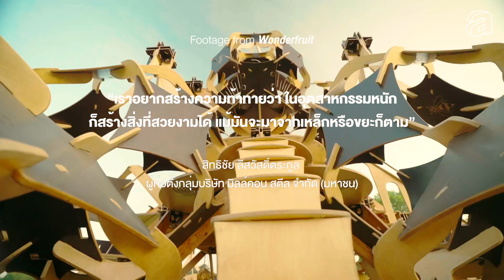มิตรภาพและความยั่งยืนในการทำธุรกิจของ Wonderfruit และ MILLCON Steel | Founder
เพื่อนคนหนึ่งทำธุรกิจเกี่ยวกับอุตสาหกรรมเหล็ก เพื่อนอีกคนแม้จะมีพื้นฐานครอบครัวที่ทำธุรกิจเกี่ยวกับอุตสาหกรรมหนักๆ อย่างยานยนต์ แต่หัวใจอีกส่วน ก็แบ่งให้กับเรื่องของการใช้ชีวิตแบบยั่งยืนและการอนุรักษ์สิ่งแวดล้อม โดยสื่อสารผ่านงานเทศกาลดนตรีที่ทุกคนรู้จักกันดีในชื่อของเทศกาล Wonderfruit
เรากำลังพูดถึง คุณหมู สิทธิชัย ลีสวัสดิ์ตระกูล หัวเรือใหญ่แห่งมิลล์คอนสตีล จำกัด (มหาชน) และคุณพีท ประณิธาน พรประภา แห่ง Wonderfruit ที่นอกจากจะจับมือเป็นเพื่อนกันมานับสิบๆปีแล้ว ยังจับมือกันสร้างสรรค์ผลงานศิลปะที่สื่อในเรื่องที่ทั้งคู่เชื่อเหมือนกัน นั่นก็คือเรื่องของความยั่งยืน
เหล็กรีไซเคิลจำนวนมาก ถูกนำมาหลอมรวม และสร้างขึ้นใหม่ให้กลายเป็นผลงานศิลปะเพื่อพื้นที่กว้างใหญ่ของเทศกาลดนตรี Wonderfruit ทั้งในครั้งที่ผ่านๆ มาและครั้งต่อๆไป
ซึ่ง ‘From waste to value’ ก็คือประเด็นสำคัญที่พวกเขาทั้งคู่เน้นย้ำ และมันก็ได้กลายเป็นผลงานศิลปะที่สวยงามอย่างน่าทึ่ง เป็นความแข็งแกร่งที่งดงามในแบบที่ไม่เคยเห็นที่ไหนมาก่อน
นี่คือเรื่องราวความสัมพันธ์และความเชื่อในแบบเดียวกัน เป็นมิตรภาพที่แข็งแกร่งและยั่งยืน ที่เราคิดว่าหาได้ยากในโลกที่เต็มไปด้วยสิ่งที่พร้อมจะเปลี่ยนแปลงเราอย่างทุกวันนี้